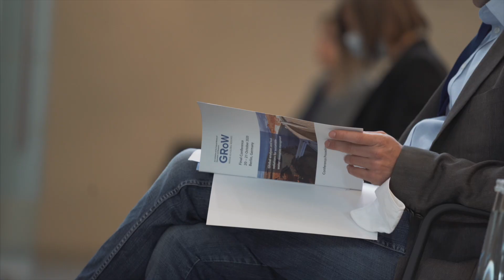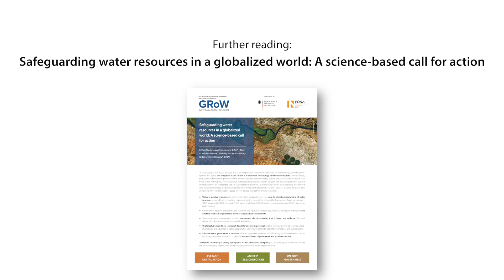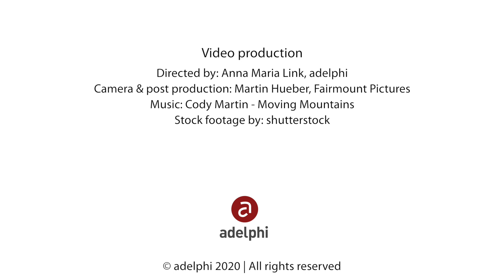Water as a global resource – Voices from the research initiative "Global Resource Water" (GRoW)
As a contribution to solving the emerging conflicts surrounding water, the  Federal Ministry of Education and Research (BMBF) has launched the funding measure "Global Resource Water (GRoW)" on the basis of the Agenda 2030.

Nearly 400 experts from research, policy and practice met virtually and physically at the GRoW Final Conference to present the results of 3 years of applied water research in 12 cooperation projects and discuss the future of water as a global resource.